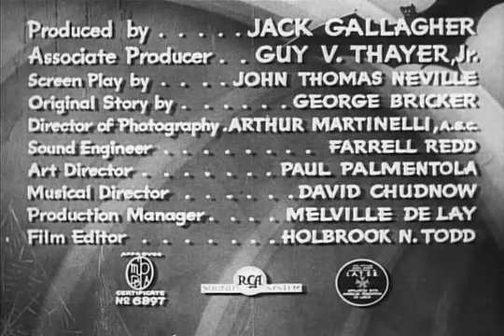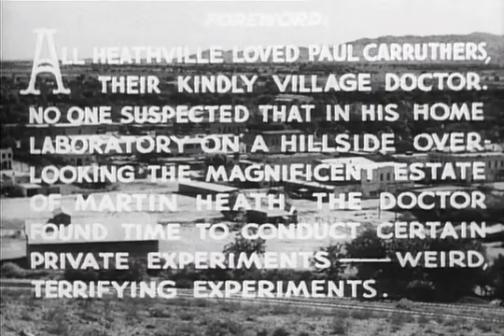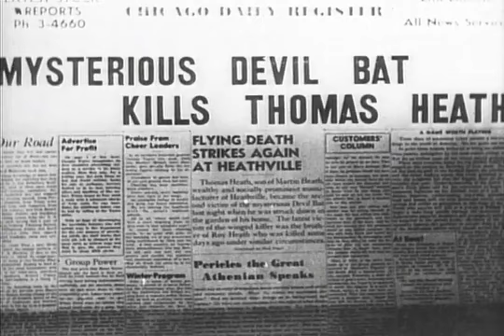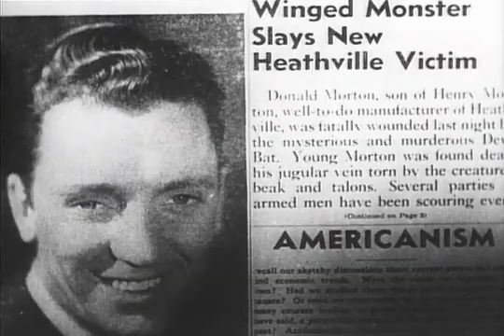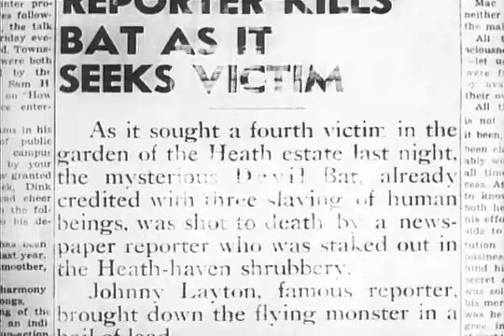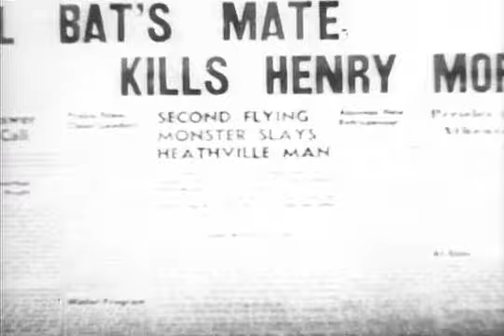The Devil Bat (1940)